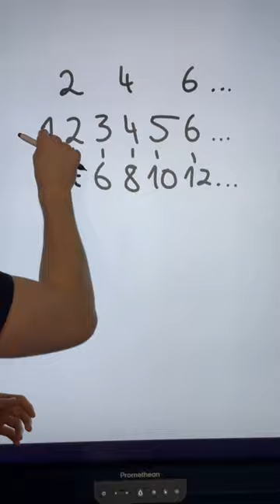Gibt es mehr gerade oder gerade und ungerade Zahlen?🤔😎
Jeder kann Mathe! Mit dem ActivPanel, der digitalen Tafel von Promethean, wird das Mathe-Lernen zum Mathe-Spaß. Jetzt ansehen: